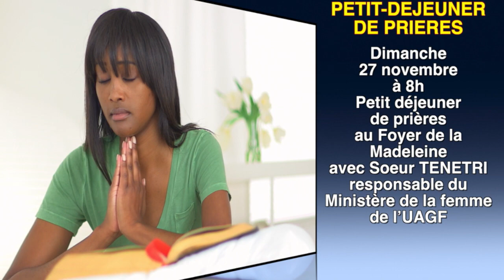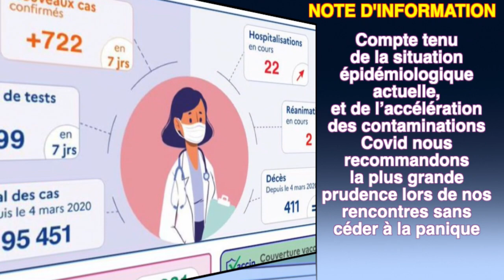BIA DU SAMEDI 26 NOVEMBRE 2022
Les annonces de l'église adventiste de la Guyane